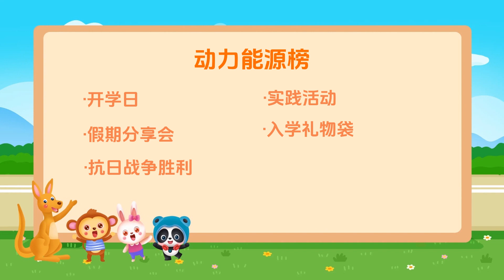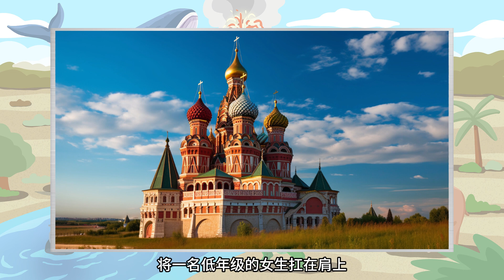盘点各国开学季丨看看国外的小朋友如何快乐拥抱新学期？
开学日、实践活动、假期分享会、入学礼物袋、抗日战争胜利 是今天的动力能源哦~